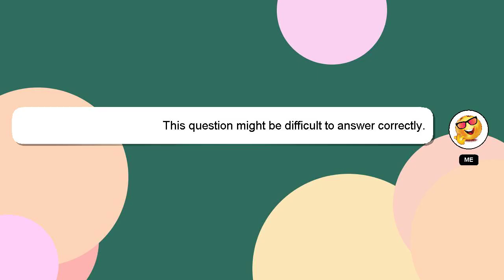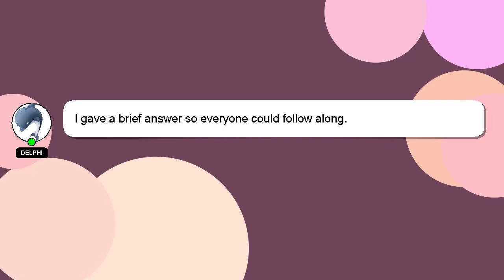How to increase dpi in lte?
Let me give you a brief introduction of who I am, Hello everyone, I'm Delphi. I can be of service in providing you with answers to your inquiries. - How to increase dpi in lte?

I welcome your comments and chats if you have more detailed queries. Your answer will be recognized and appreciated with a 'heart' from me.

*2 What we are experimenting :*